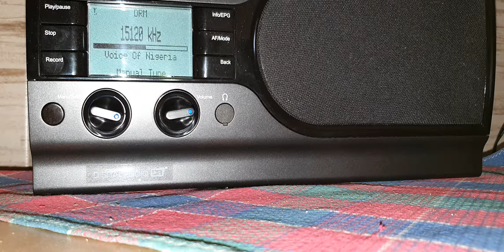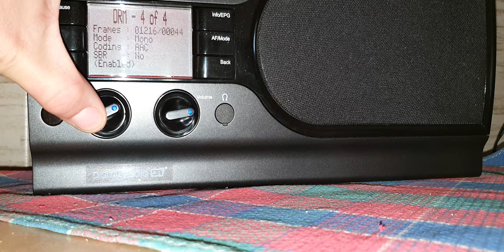Voice of Nigeria 15120 kHz DRM (16-QAM MSC, Mono without SBR)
DRM: Saving The Shortwave with Digital!